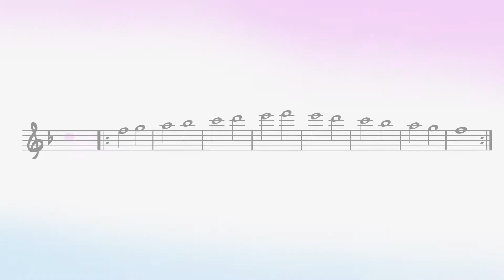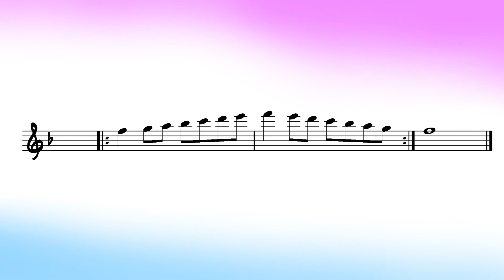F Major 5 - Concert Pitched (Cinematic Scales)